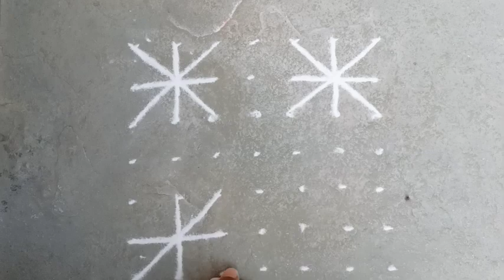7×1 dots rangoli 🌹 simple rangoli 🌹 festival rangoli designs 🌹 flower rangoli 🌹 kolam rangoli design